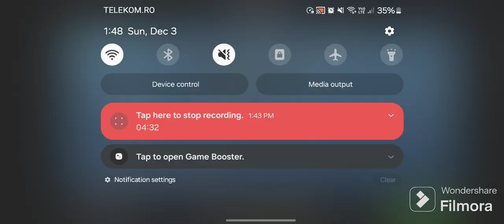CAR SIMULATOR 2 GAMEPLAY- POLICE CHASING (ANDROID GAMEPLAY)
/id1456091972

GAME INFORMATION

Gameplay:

Car Simulator 2 offers a realistic driving experience with a variety of vehicles to choose from, including cars, trucks, and other vehicles.
The game focuses on providing a detailed and immersive driving environment.

Graphics and Visuals:
The game features decent graphics and realistic vehicle models to enhance the gaming experience.
Visual details such as weather effects, day-night cycles, and various environments contribute to the overall realism.

Customization:
Players can customize their vehicles with various options, including paint colors, rims, and other cosmetic upgrades.
Upgrades and modifications may also be available to enhance the performance of the vehicles.

Missions and Challenges:
Car Simulator 2 typically includes various missions and challenges for players to complete.
Completing missions and challenges often rewards players with in-game currency or other rewards.

Multiplayer:
The game may offer a multiplayer mode, allowing players to compete against each other or engage in cooperative gameplay.

Economy System:
Car Simulator 2 may have an in-game economy system where players can earn virtual currency by completing missions or challenges.
This currency can be used to purchase new vehicles, upgrades, and customization options.

Realistic Driving Physics:
The game aims to provide realistic driving physics to simulate the handling and behavior of different vehicles on the road.

Free-to-Play Model:
Car Simulator 2 is likely available as a free-to-play game, with optional in-app purchases for virtual items or currency.